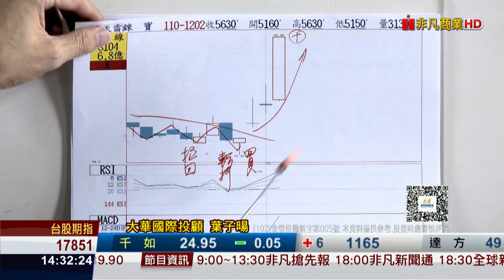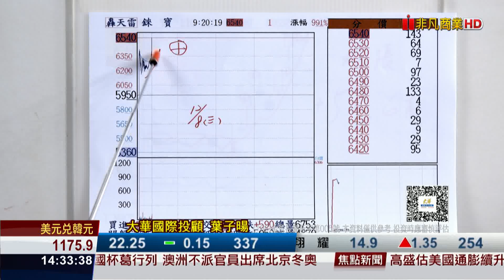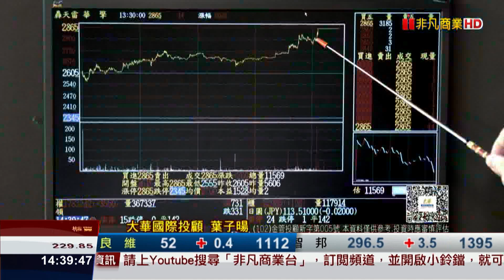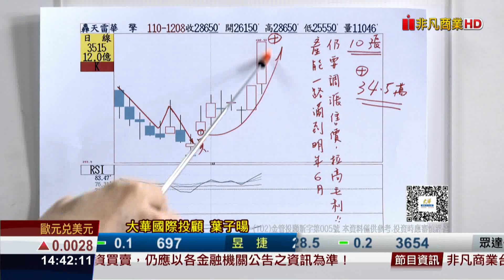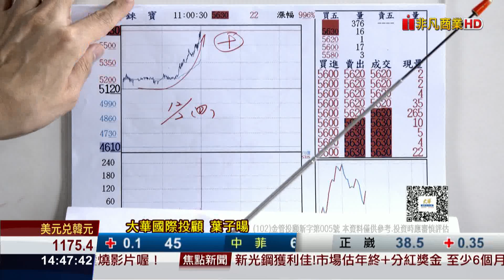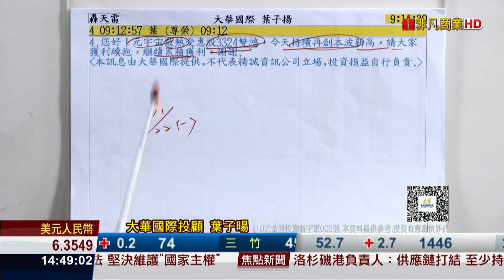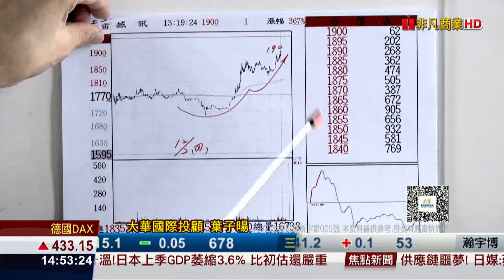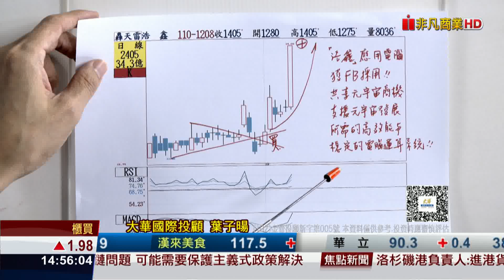20211208股海飛揚